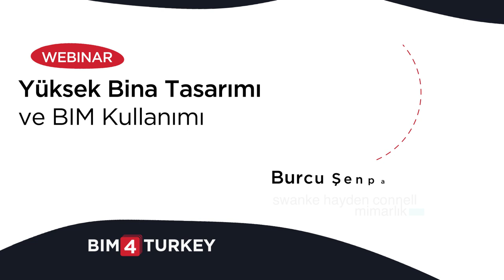Yüksek Bina Tasarımı ve BIM Kullanımı - Intro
Moderatörlüğünü GENX’den İlkay Can Standard’ın yapacağı ve konuşmacılar arasında, KPF Londra’dan Orkun Beydağı, ARUP’dan Erkan Şahin ve Aukett Swanke’den Burcu Şenparlak’ın yer alacağı webinarımıza aşağıda yer link üzerinden kayıt gerçekleştirebilirsiniz.